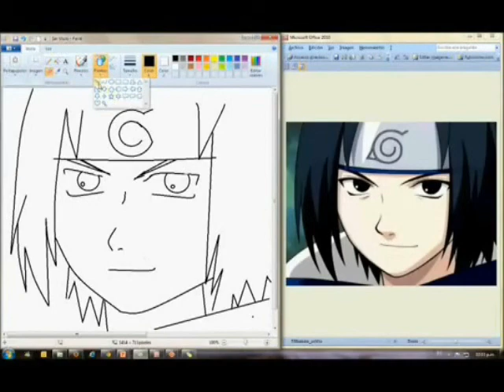drawing sasuke in paint (speed painting)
dawing sasuke